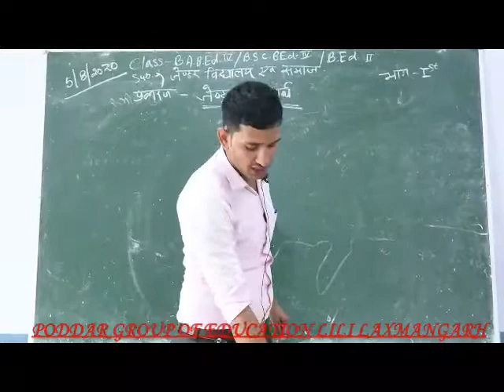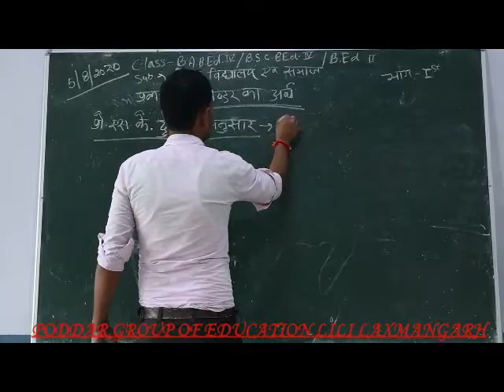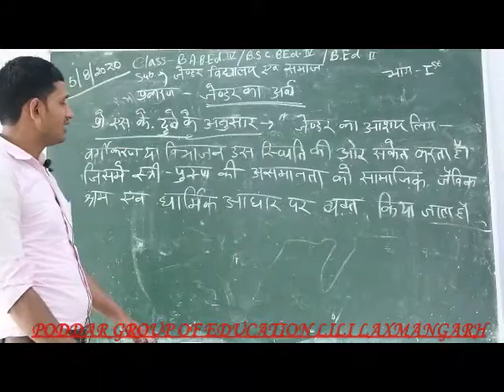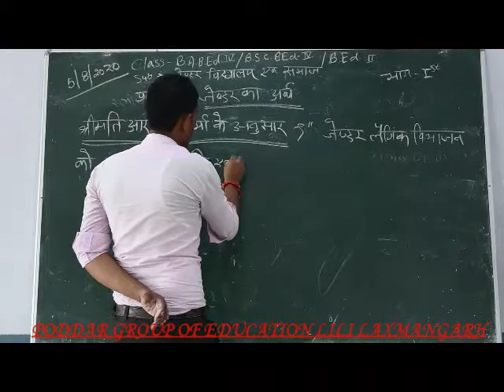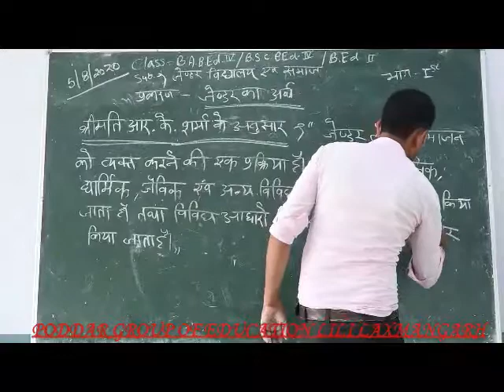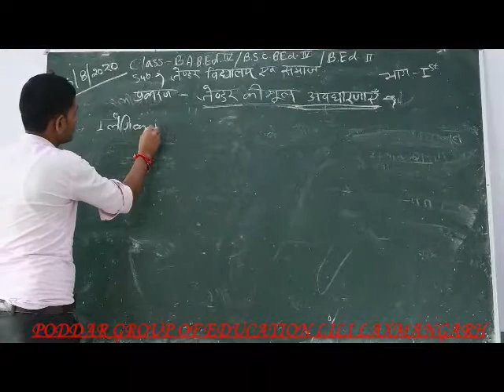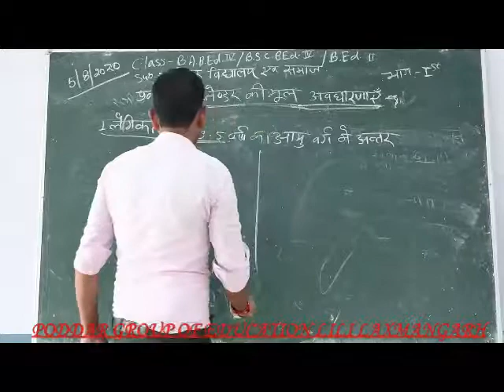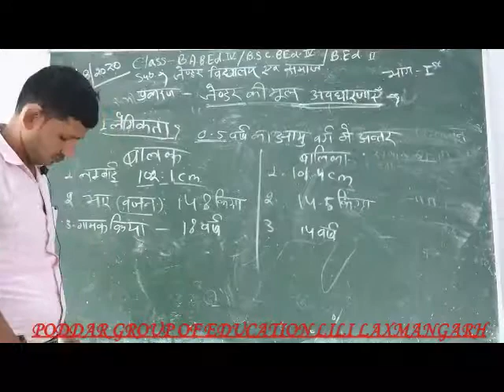B.A.B.Ed.-IV/B.Sc.B.Ed.-IV/B.Ed.-II Sub.-Gendar,School and Society Topic- जेंडर का अर्थ Part-I